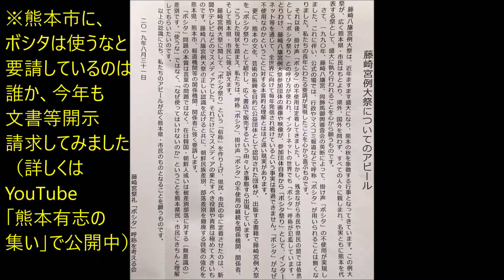R1(2019)9/14(土)(110)リルファ、ボシタを取り戻す運動【ボシタ祭り飾馬飾卸】(参道「右」カメラ)・託麻東校区肥後託東會